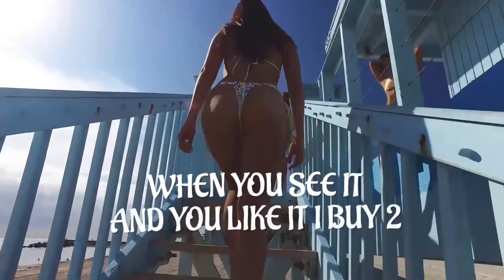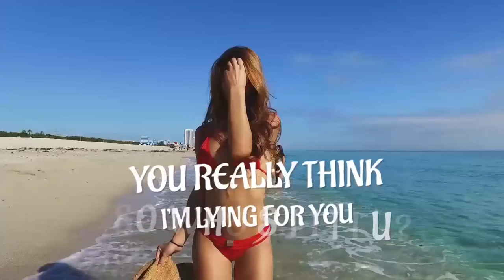Robyn & Tiago - IU | Lyric Video (Official)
Robyn & Tiago - IU | Lyric Video (Official) | From "Know Your Worth" Mixtape
Available in all major stores